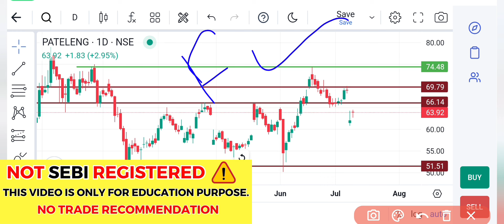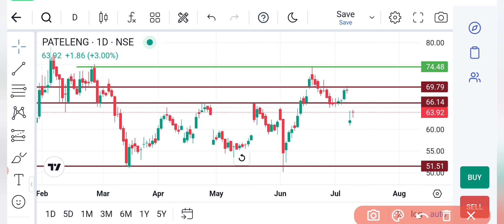PATEL Engineering share latest news,patel engineering share analysis,patel engineering share target,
Transcript